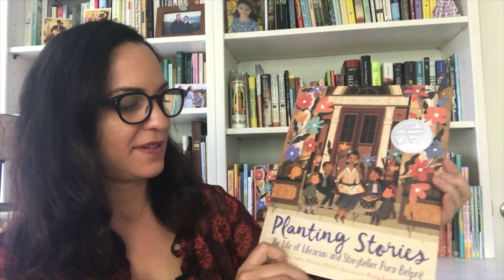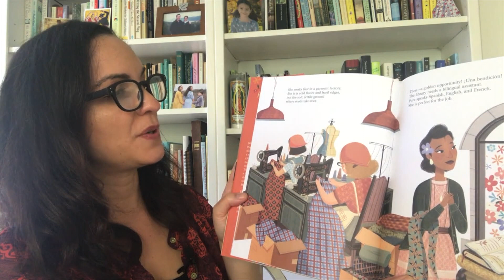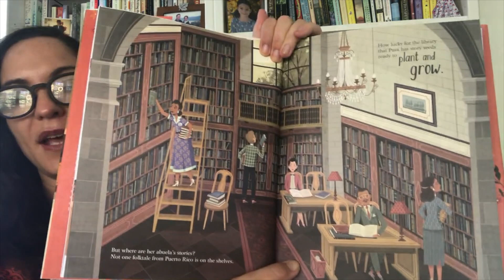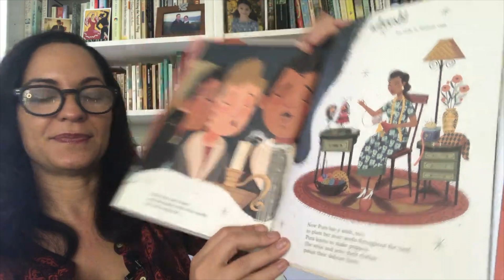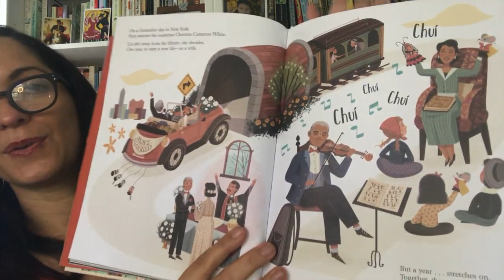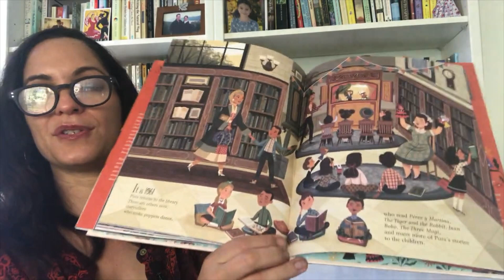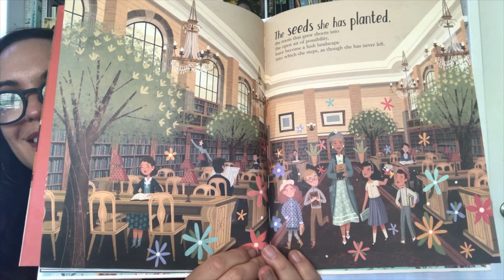Planting Stories: The Life of Librarian and Storyteller Pura Belpré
When she came to America in 1921, Pura Belpré carried the cuentos folklóricos of her Puerto Rican homeland. Finding a new home at the New York Public Library as a bilingual assistant, she turned her popular retellings into libros and spread story seeds across the land. Today, these seeds have grown into a lush landscape as generations of children and storytellers continue to share her tales and celebrate Pura’s legacy.